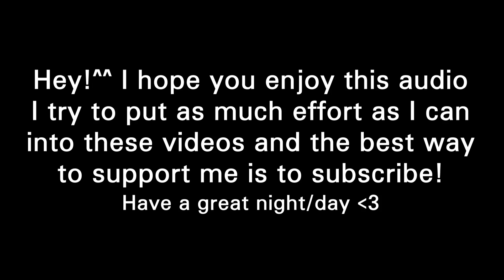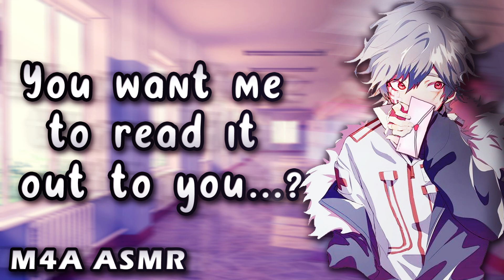[M4A] Your Shy Classmate Gives You a Love Letter [Confessing] [Shy]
Your classmate comes over to you to say hi. You chat for a little bit and right before you leave he decides to give you something...

I will read all the comments, I love receiving feedback :3